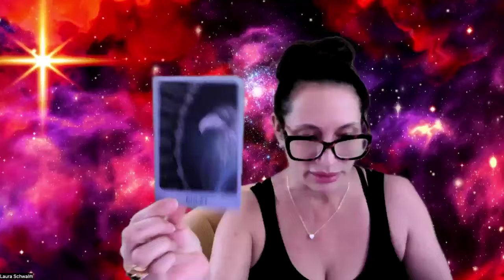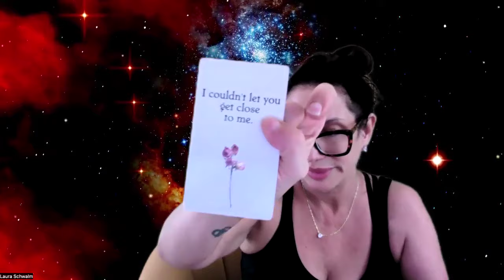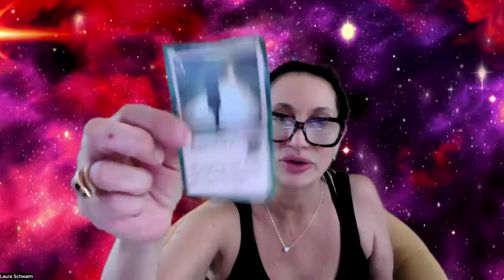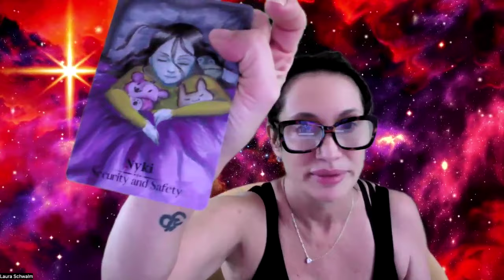Virgo, They're disappointed, and you dodged a bullet. They have to heal. Shadow Reading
1. To find all my Subscriptions to my channel go

👋 Looking forward to meeting you all! Thank you for your incredible support! 🙏✨ Love and light, Laura Schwalm 💖